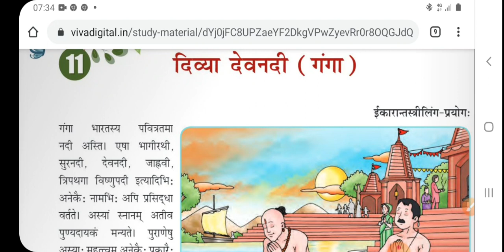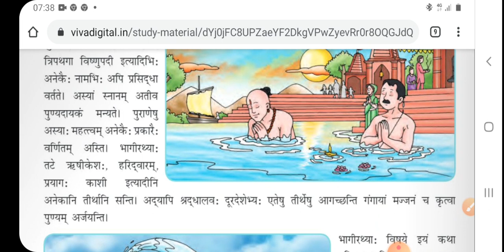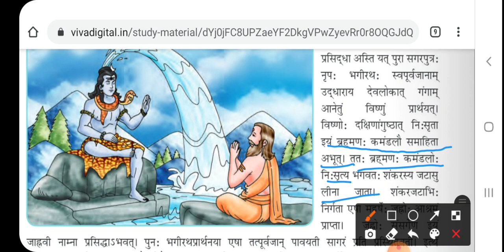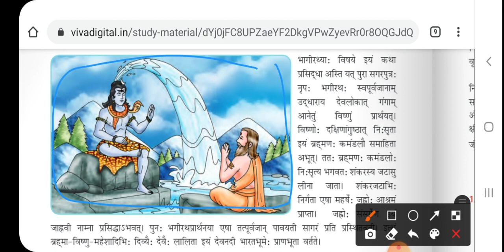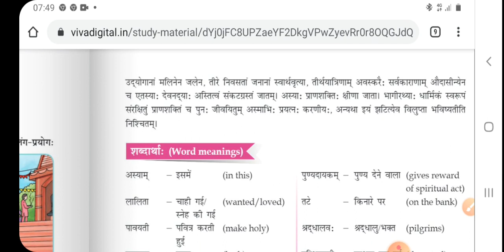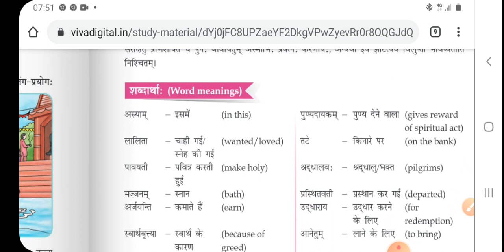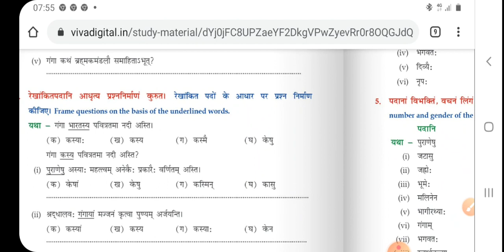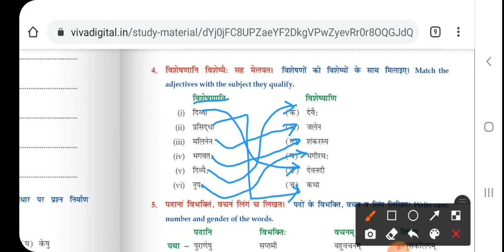Chapter-11 Divya devnadi(Ganga)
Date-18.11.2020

Class-7th

Subject-Sanskrit